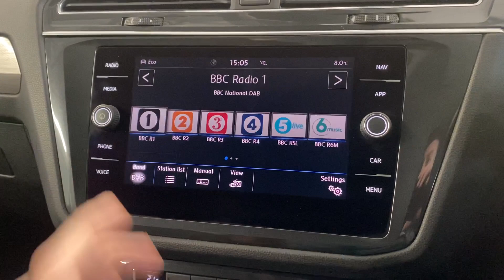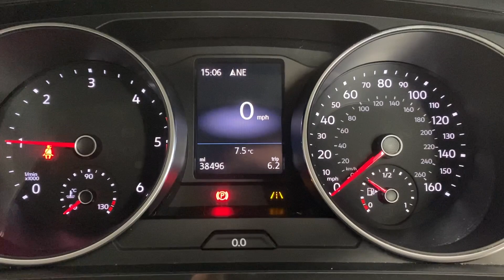2018 Volkswagen Tiguan Allspace SE Nav 2.0 TDI | Lancaster Volkswagen